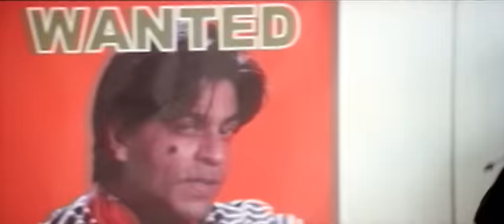Phir Bhi Dil Hai Hindustani - Full Video|Shah Rukh Khan, Juhi Chawla|Udit Narayan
Presenting the full song video of the eternal classic - “Phir Bhi Dil Hai Hindustani” featuring the superstars Shah Rukh Khan and Juhi Chawla. The song is sung by Udit Narayan and written by Javed Akhtar, composer by Jatin and Lalit Pandit.

Song Name - Phir Bhi Dil Hai Hindustani
Album - Phir Bhi Dil Hai Hindustani
Director - Aziz Mirza
Studio - Dreamz Unlimited
Producer - Shah Rukh Khan, Juhi Chawla, Aziz Mirza
Actors - Shah Rukh Khan, Juhi Chawla, Johnny Lever, Paresh Rawal

Lyrics:
Hum logon ko samajh sako to
Samjho dilbar jaani
Jitna bhi tum samjhoge
Utni hogi hairaani
Samjho dilbar jaani
Utni hogi hairaani

Apni chhatri tumko dedein
Kabhi jo barse paani
Kabhi naye packet mein
Bechein tumko cheez puraani
Phir bhi dil hai hindustani

Thode anari hain thode khiladi
Ruk rukke chalti hai apni gaadi
Humein pyaar chahiye
Aur paise bhi
Hum aise bhi hain
Hum hain waise bhi

Samjho dilbar jaani
Ulti seedhi jaisi bhi hai
Apni yehi kahaani
Thodi hummein
Khushiyaan bhi hain
Thodi hai nadaani
Thodi hum mein sachaai hai
Thodi beimaani

Aankhon mein kuchh
Aansoo hain
Kuchh sapne hain
Aansoo aur sapne
Donon hi apne hain
Aankhon mein
Kuchh aansoo hain
Kuchh sapne hain
Aansoo aur sapne
Dil dukha hai lekin
Toota to nahin hai
Umeed ka daaman
Chooka to nahin hai

Samjho dilbar jaani
Thodi majboori hai lekin
Thodi hai manmaani
Thodi tu tu main main hai
Aur thodi kheecha taani
Hum mein kaafi baatein hain
Jo lagti hain deewani